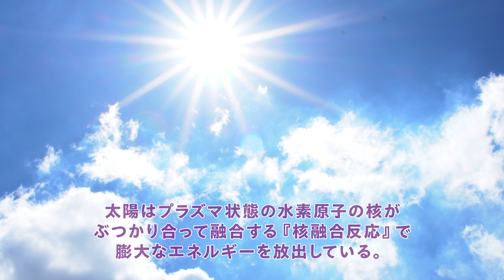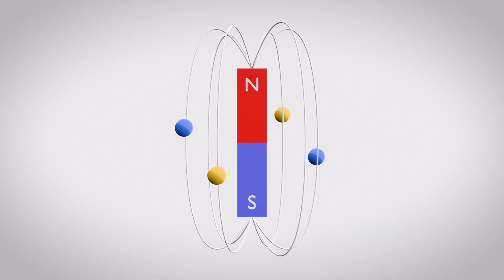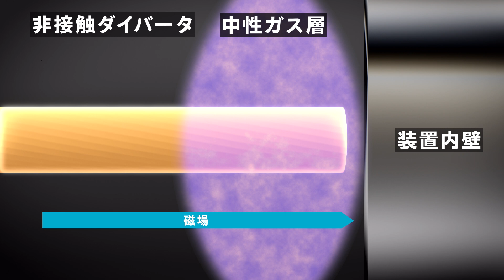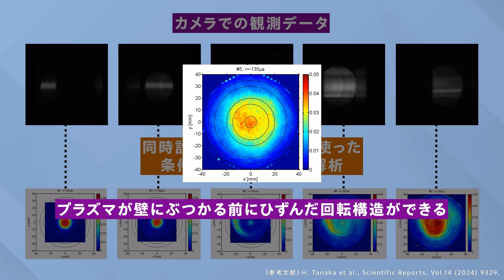プラズマを利用して発電へ！～核融合発電の実現に一歩近づく新技術～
「あなたにもわかる！名古屋大学 未来材料・システム研究所の研究！」を掲げて、楽しみながら理解を深めていただけるよう制作した映像《IMaSS未来予想図》。また、この研究が世の中に浸透したらどうなるかを、研究者が話しの中で紹介しています。
　第11弾は「プラズマを利用して発電へ！～核融合発電の実現に一歩近づく新技術～」
　太陽エネルギーの源、太陽の中心部では核融合反応が発生しています。プラズマを利用して核融合反応を人工的に起こし、膨大なエネルギーを生み出して発電しようという「核融合発電」の研究が進んでいます。今回、核融合発電実現の障害になっていることの一つ、高温のプラズマが装置の壁にダメージを与えることを防ぐ「非接触ダイバータ」に関する新しい計測技術を開発しました。（名古屋大学 未来材料・システム研究所 田中宏彦准教授）その手法をご紹介しています。ご覧ください！

（素材となっている研究のプレスリリースはこちら）